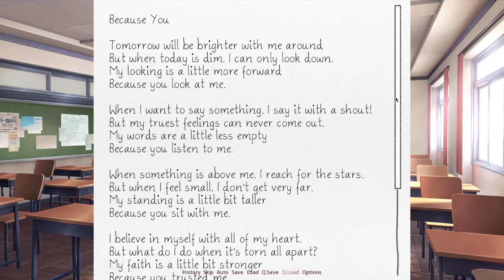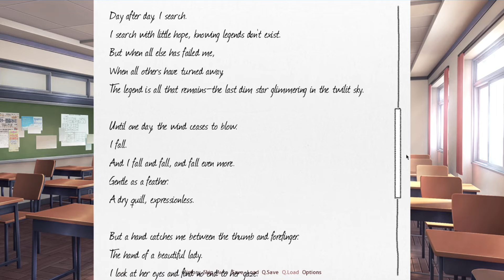Natsuki Route!!!!(Part 4)(DDLC Time To Be An Epic Hero MOD)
In This MOD You Prepare for The RPG like tale in Doki Doki universe. You will need to first help your favourite anime girls with their problems caused by a mysterious entity operating behind the scenes. Find out who he is and take him down. Be ware that girls may die depending on how you play. Excited? You should be.
Check These Out.